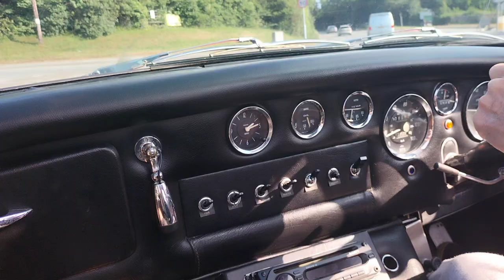Gilbern Genie run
Recommissioned out of storage; Gilbern Genie gets it's first run in 4 years.
The Ford Essex V6 burble is, unfortunately, drowned out by wind and road noise.